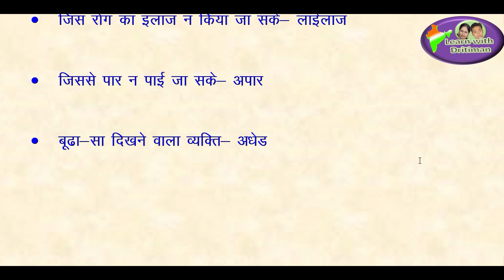reetexam/ वाक्यांश के लिए एक शब्द / हिन्दी/ hindi/ REET syllabus / REET time table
वाक्यांश के लिए एक शब्द / हिन्दी/ hindi/ REET syllabus / REET time table